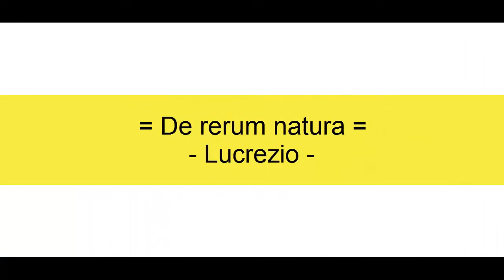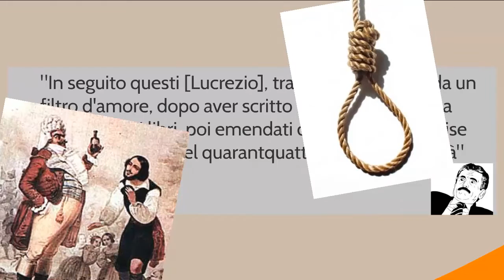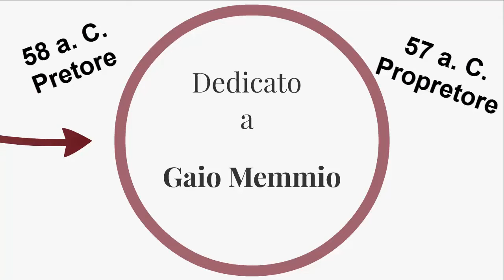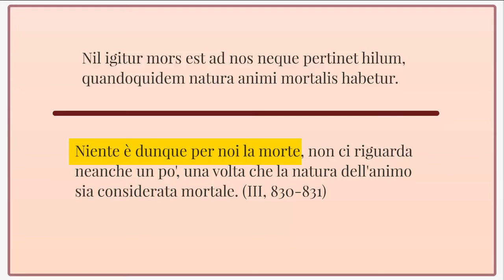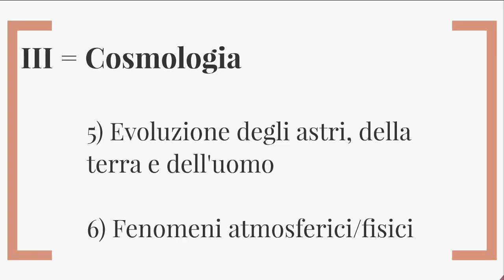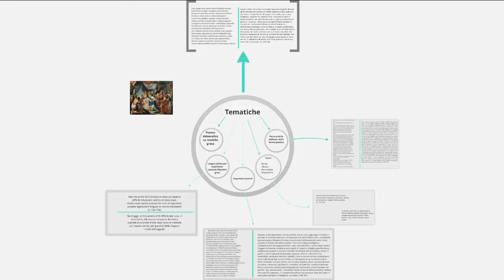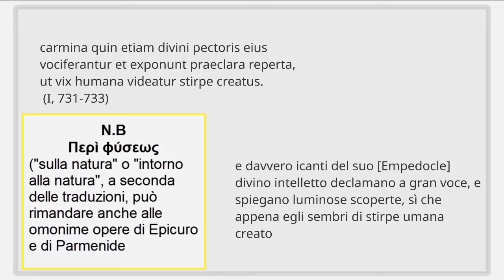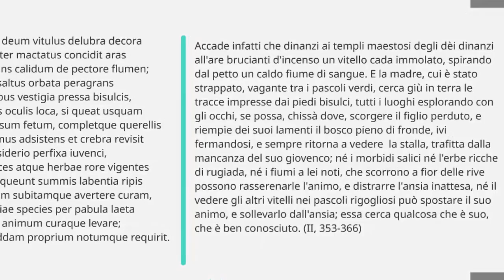Lucrezio - De rerum natura (piccola introduzione essenziale)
ATTENZIONE: Il seguente video rappresenta un'elaborazione personale e riassuntiva dell'argomento trattato; in alcun modo può sostituirsi ad una lezione frontale completa. L'intento è quello di offrire all'utente, sia per chi voglia rinfrescarsi la memoria sia per chi voglia avvicinarsi alla materia trattata, rapide informazioni, quanto più chiare ed esaustive possibili, sull'argomento. Lo scopo principale è quello di suscitare in chi guarda il desiderio di approfondimento e di stimolare l'attenzione sulle discipline umanistiche.